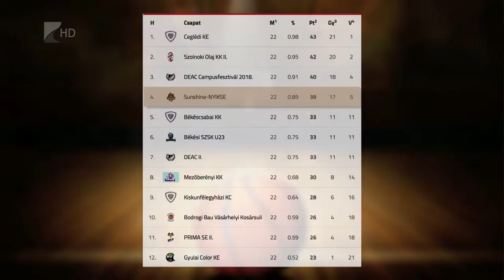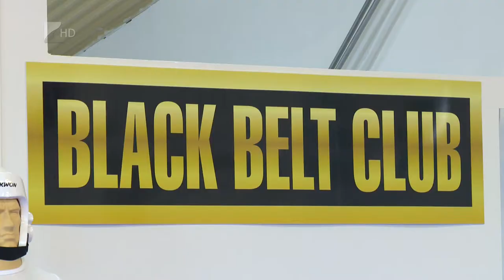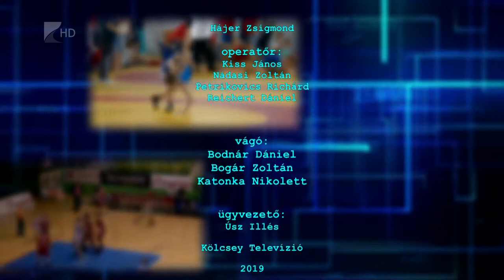Sportszelet 2019.06.14. - Kölcsey Tv